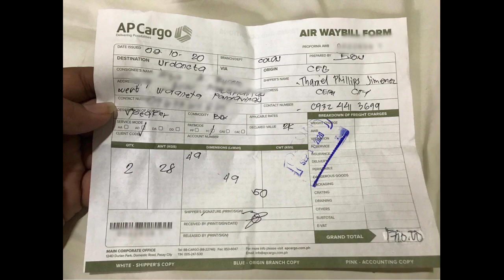Tosunra 1825 Speakers ship to Urdaneta Pangasinan by SDSS pinoy vlog